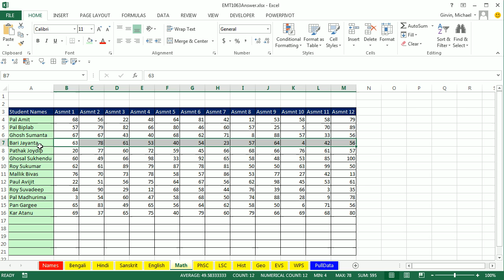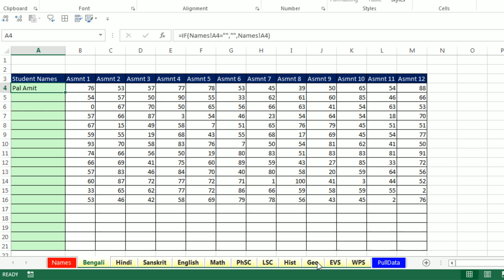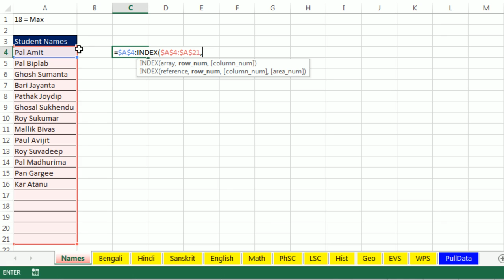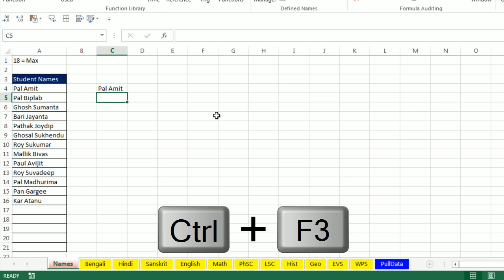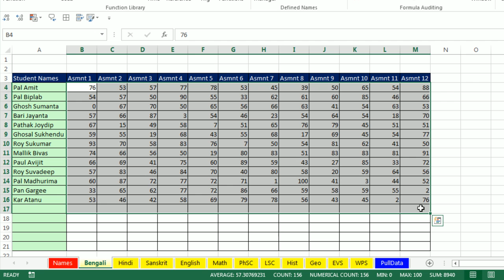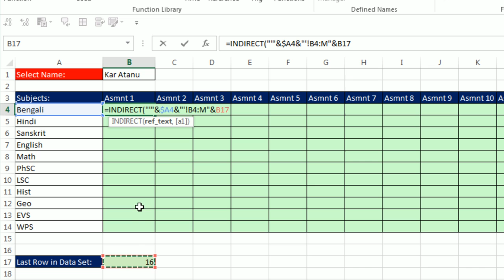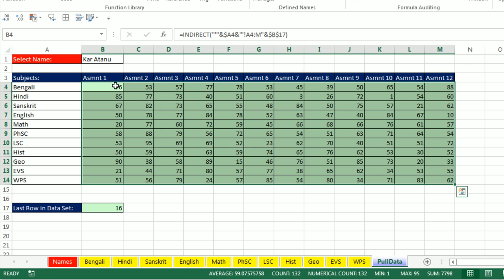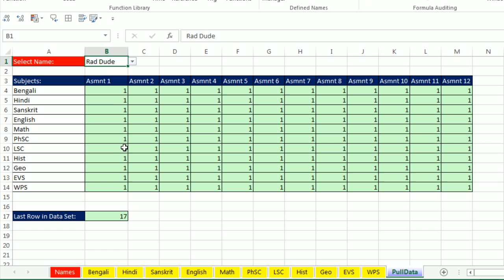Excel Magic Trick 1063: Pull Student Grades From Many Sheets onto Summary Table Excel Grade Book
See this multiple step project to create this Excel Grade Book Uses VLOOKUP, INDIRECT and INDEX functions:
1. (00:15 min) Goal of video: Master Name Sheet will contains names of students. Assignment sheets will contain scores for each assignment or section of the class. Summary Table will pull students data from each sheet.
2. (01:50 min) Drill Through many Sheets to add a formula on each assignment sheet that will pick up new students added to the Master Name Sheet. Use the IF function and a Null Text String to check for cells with no student name.
3. (04:17 min) Create Dynamic Range Formula using INDEX and MATCH and "looking up last Text Entry in Column" or "Big Text" formula trick, and then paste name into Name Manager to create a Defined Name Dynamic Range Formula.
4. (09:10 min) Use Defined Name Dynamic Range Formula for a Data Validation Drop Down List in a cell on the Summary Table.
5. (09:47 min) Create MATCH formula to lookup last row for student assignment data.
6. (12:16 min) Create INDIRECT Formula that will create a different sheet reference for each row in the summary table. In essence, the INDIRECT function that uses the Ampersand and Mixed Cell References and Absolute Cell References will create a different lookup table for the VLOOKUP function for each row in the summary table based on the sheet name that comes from each row header at the head of each row in the summary table.
7. (15:06 min) VLOOKUP to lookup the scores from each assignment sheet for the selected student.
8. (17:07 min)Test it by adding a new Student name in the Master Name Sheet.